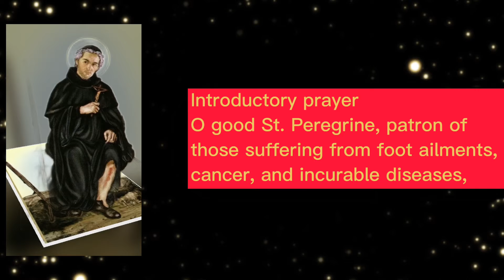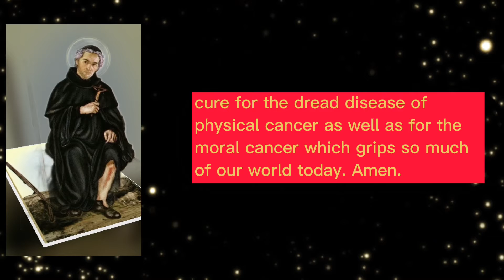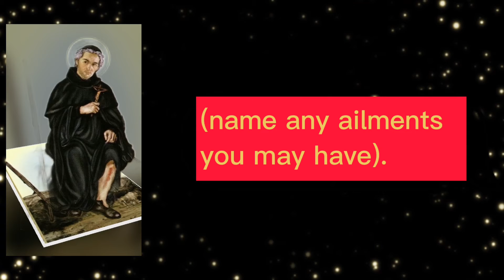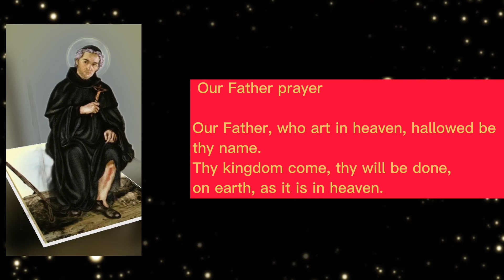SAINT PEREGRINE DAY 4 NOVENA FOR CANCER SUFFERERS & ALL CHRONIC AILMENTS/POWERFUL HEALING PRAYER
Intro Prayer

O good St. Peregrine, patron of those suffering from foot ailments, cancer, and incurable diseases, grant, we beseech you, relief from suffering to (name the names of the persons who are ill).

In your compassion, we beg you to intercede with Our Lord Jesus Christ that mankind may soon find a cure for the dread disease of physical cancer as well as for the moral cancer which grips so much of our world today. Amen.

Daily Prayer

St. Peregrine, you became a model priest and eloquent preacher. Grant us more vocations in these troubled times. Amen. St. Peregrine, inspire more young men and women to follow in the footsteps of Christ just as you did.

Concluding Prayer

Glorious wonder-worker, St. Peregrine, you answered the divine call with a ready spirit, and forsook all the comforts of a life of ease and all the empty honors of the world to dedicate yourself to God in the Order of His holy Mother. You labored manfully for the salvation of souls. In union with Jesus crucified, you endured painful sufferings with such patience as to deserve to be healed miraculously of an incurable cancer in your leg by a touch of His divine Hand. Obtain for me the grace to answer every call of God and to fulfill His will in all the events of life.

Enkindle in my heart a consuming zeal for the salvation of all men. Deliver me from the infirmities that afflict my body, especially (name any ailments you may have).

Obtain for me also a perfect resignation to the sufferings it may please God to send me, so that, imitating our crucified Saviour and His sorrowful Mother, I may merit eternal glory in heaven. Amen.

The Marian Meditations